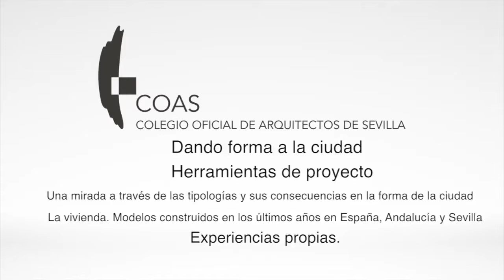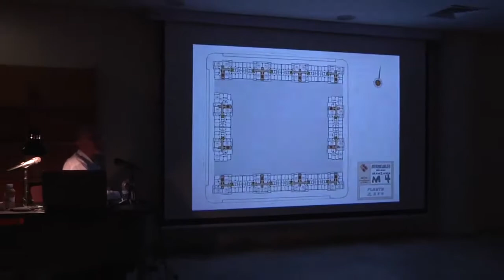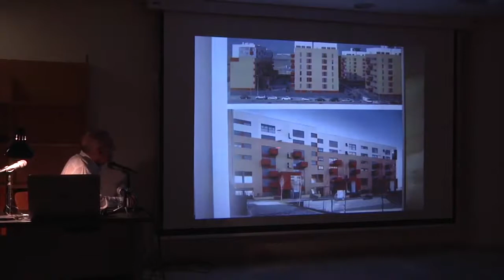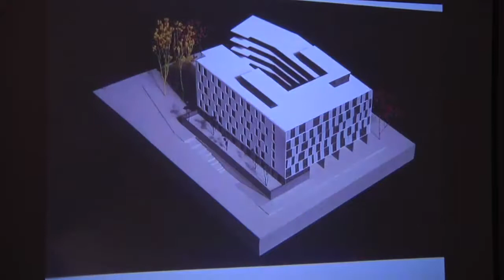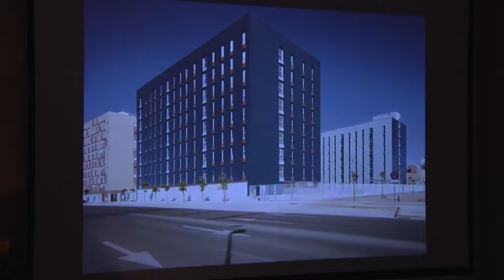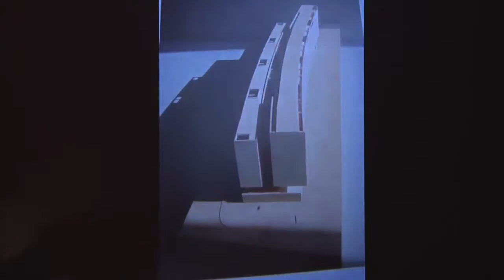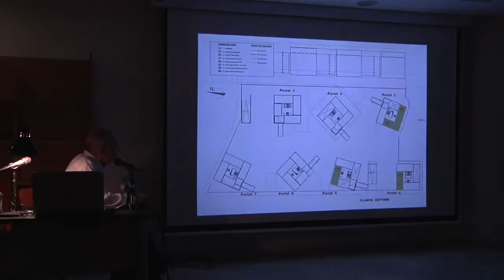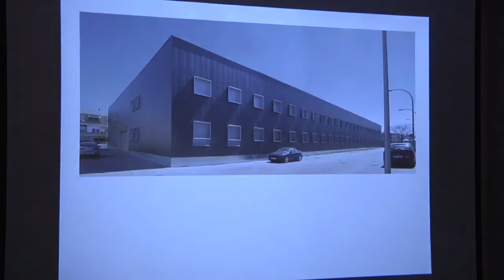Jornadas EMVISESA-COAS 2018: Enrique Cosano (2ª PARTE)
El arquitecto Enrique Cosano imparte la conferencia “Dando forma a la ciudad. Herramientas de proyecto. Una mirada a través de las tipologías y sus consecuencias en la forma de la ciudad”. Luego habla de “La vivienda. Modelos construidos en los últimos años en España, Andalucía y Sevilla. Experiencias propias”.